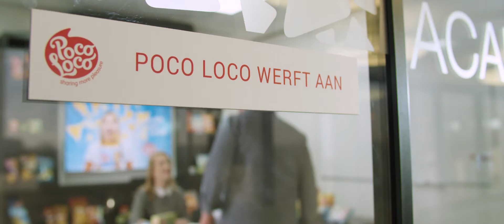Poco Loco - Met proevertjes (Full version)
Een beetje zot zijn werkt beter!
Poco Loco zoekt operatoren, ploegleiders, magazijniers & techniekers.
Solliciteer via pocoloco.be/jobs